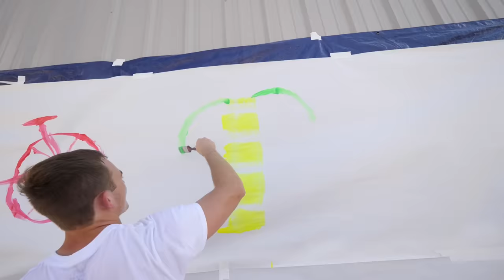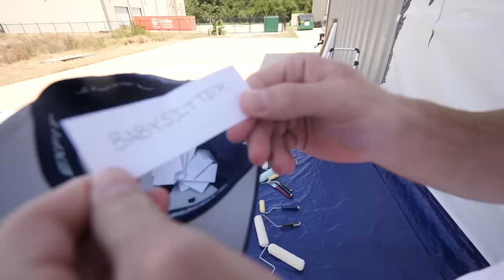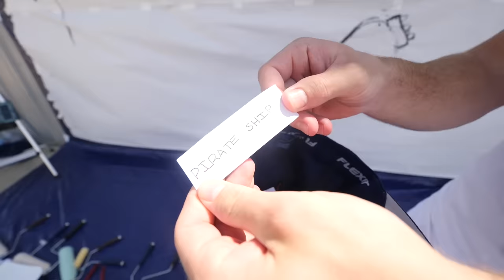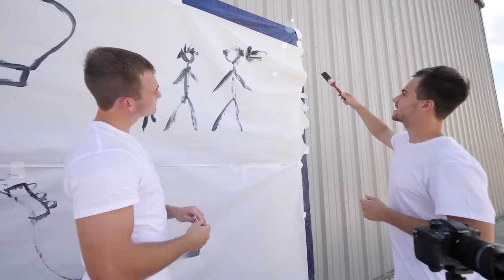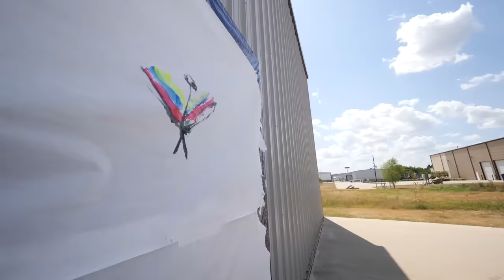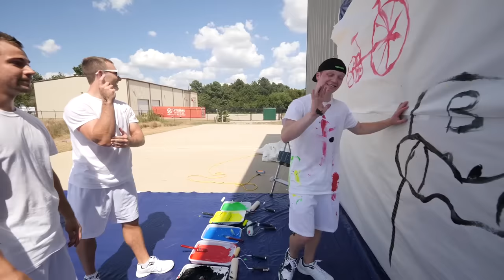GIANT REAL LIFE DRAW MY THING CHALLENGE!